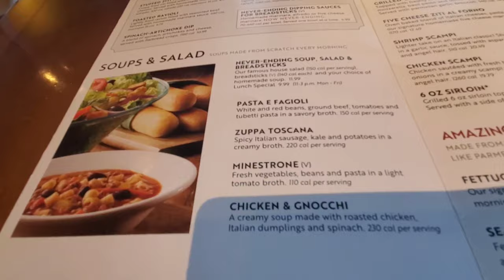CHICKEN & SHRIMP CARBONARA / OLIVE GARDEN / LUNCH WITH LOVIE